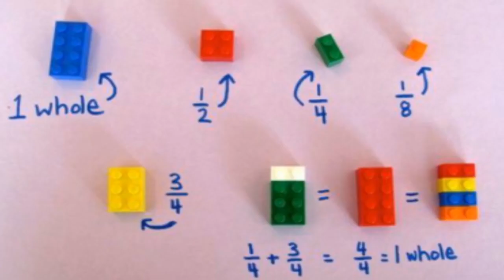世界10大 Lego積木的另類用途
多數人認為樂高只是一種玩具，但實際上它擁有許多實用的用途，可以運用到日常生活中。一塊一塊的樂高拼湊起來有著無限可能，只要你有想像力就能做出任何東西！